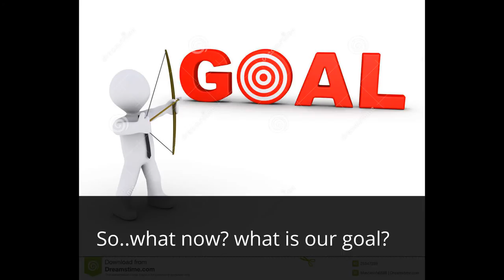How to prevent youth in the Juvenile Justice System l AnnaTV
A video project I made for American Democracy.